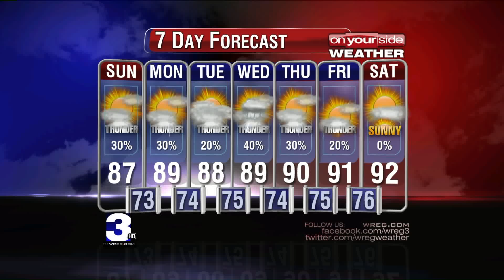07042015_JACKSON_PM.mov